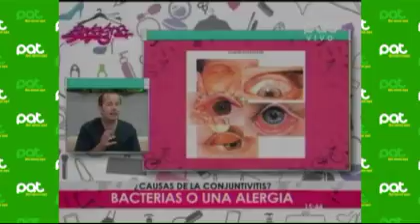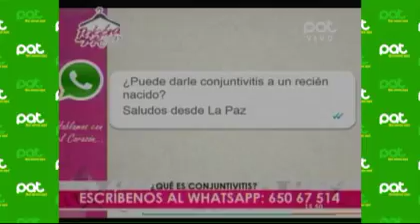“Conjuntivitis” en PalabraDeMujer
El Oftalmólogo Rodrigo Paz nos informó sobre esta inflamación causada por un virus y como prevenirla.